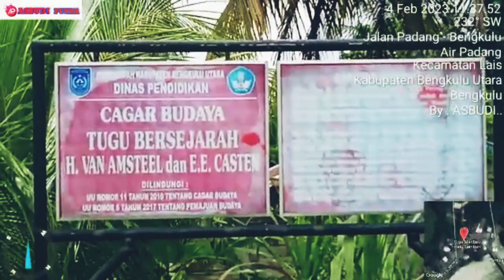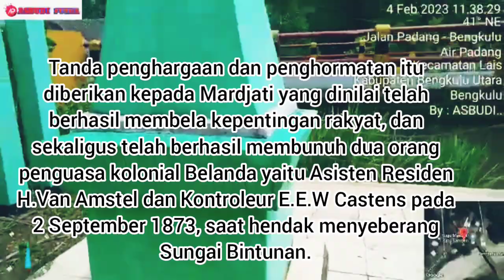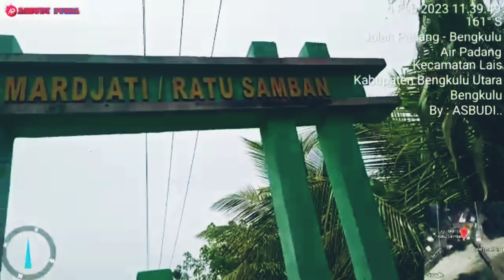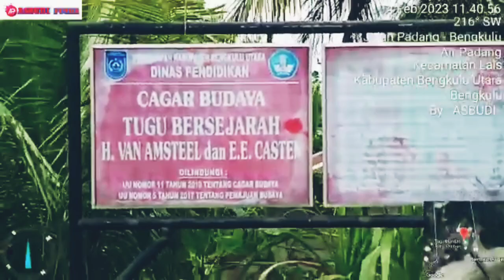Sejarah Tugu Mardjati/ Ratu Samban Argamakmur Bengkulu Utara || Explorer Bengkulu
Mardjati atau yang dikenal dengan Ratu Samban mungkin banyak yang belum mengenal sosoknya. Gelar pahlawan anak negeri atau Pahlawan Nasional sudah selayaknya disematkan kepada tokoh Bengkulu yang satu ini.

Betapa tidak, pemerintah kolonial Belanda terus memburu Ratu Samban, sejak peristiwa gugurnya dua pejabat kolonial pada tahun 1873 terhadap dua pejabat kolonial ini.

Korban (pejabat Belanda) yang dalam kondisi terluka, langsung dibuang atau ditenggelamkan ke Sungai Bintunan yang arusnya deras karena baru saja terjadi hujan.

Peristiwa ini juga disaksikan ratusan warga yang sengaja dikerahkan Mardjati untuk menyambut kunjungan H.Van Amstel dan Kontroleur Castens, yang bermaksud untuk bermalam di Bintunan karena hari menjelang petang.

Kolonial Belanda sendiri tidak mudah untuk memburu pria yang berperawakan besar dengan postur tinggi, dan memiliki rambut panjang terurai ini. Karena masyarakat lebih memilih tutup mulut ketika kolonial mencari keberadaannya.

Ini disebabkan kepemimpinan Ratu Samban yang merakyat dan membaur dengan rakyat, dan selalu memperjuangkan kepentingan rakyat. Sehingga Belanda juga kesulitan membedakan antara pemimpin yang dicari dengan rakyat biasa.

Bahkan secara berlebihan ada yang menyebutkan bahwa Mardjati memiliki ilmu belut putih, sehingga badannya licin seperti belut ketika akan ditangkap. Selain itu juga, Mardjati tidak mempan ditembak atau ditusuk senjata tajam Kolonial Belanda sewaktu membantai Asisten Residen dan Kontoleur di Air Bintunan (Sungai Bintunan). Ini juga yang membuat sosok Ratu Samban menjadi disegani oleh rakyat saat itu.

Suatu ketika (1887) Ratu Samban tertangkap Kolonial Belanda di daerah Napal Putih (Ketaun= Cat twon) lalu dibawa ke benteng Fort Marlborough. Namun, beberapa saat kemudian terdengar laporan serdadu Belanda lainnya melaporkan telah menangkap Ratu Samban dan pengawalnya, dan ini membuat Mardjati yang asli (Ratu Samban) dilepaskan.

Atas sepak terjang Ratu Samban ini membuat Kolonial Belanda memuncak amarahnya, dan pada tanggal 4 Desember 1888 mengetahui keberadaan Ratu Samban di Bintunan setelah berpindah-pindah dari Ketahun dan Lais

Pada tahun 1889, Belanda mengeluarkan maklumat ke seluruh negeri, “akan memberikan hadiah yang besar kepada siapa saja yang dapat menangkap Mardjati atau Ratu Samban”.

Tanggal 24 Maret 1889 (Pada tengah malam) penjahat nomor wahid yang dicari-cari kolonial Belanda ini ditangkap, dan di eksekusi di atas rakit, sebagaimana dua pejabat Belanda dieksekusi oleh Ratu Samban. Tokoh ini wafat menjalani hukum pancung dengan tangan terikat, dan dia dimakamkan oleh masyarakat di Desa Bintunan Kecamatan Batik Nau (sekarang).

Ratu Samban adalah gelar/adok yang diberikan kepada seorang Pesirah (sekarang sama dengan kepala desa) oleh tua-tua masyarakat di Desa (Marga) Bintunan Kabupaten Bengkulu Utara pada tahun 1874, seusai musim panen.

Tanda penghargaan dan penghormatan itu diberikan kepada Mardjati yang dinilai telah berhasil membela kepentingan rakyat, dan sekaligus telah berhasil membunuh dua orang penguasa kolonial Belanda yaitu Asisten Residen H.Van Amstel dan Kontroleur E.E.W Castens pada 2 September 1873, saat hendak menyeberang Sungai Bintunan.

Selanjutnya menjadi Pasirah karena dinilai telah berjasa melindungi masyarakat dari beban pajak (Raaden = Pajak yang harus dibayarkan kepada pemerintah Kolonial Belanda) sebesar 30.000 Golden. Hal itu berdasarkan ketentuan pemerintah kolonial Belanda di Batavia tahun 1872, serta hasil pertemuan pemuka masyarakat dengan kontroleur Castens dan Asisten Residen H.Van Amstel.

Beban pajak ini pulalah yang dirasakan amat berat oleh rakyat, khususnya yang berada Resort Bintunan. Pada tanggal 2 September 1873, dua pejabat penting ini mengadakan inspeksi kewilayah perkebunan rakyat, yang terkenal banyak menghasilkan kopi, lada, kopra, emas dan batu mulya di wilayah pesisir barat Pulau Sumatera, yaitu Lais, Bintunan, Ketahun (Provinsi Bengkulu).

Saat ini nama Ratu Samban diabadikan sebagai salah satu kecamatan yang ada di Kota Bengkulu dan salah satu universitas yang ada di Kabupaten Bengkulu Utara. Akankan Pemerintah Daerah Provinsi Bengkulu mengusulkan Pahlawan Anak Negeri ini menjadi Pahlawan Nasional.(**)

penulis ; Yasrizal Yahya, Kota Bengkulu